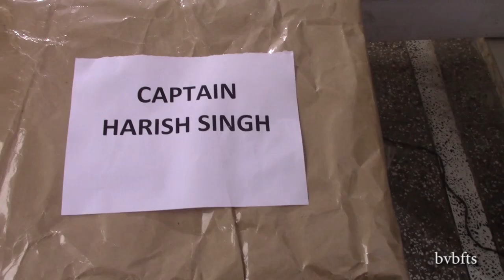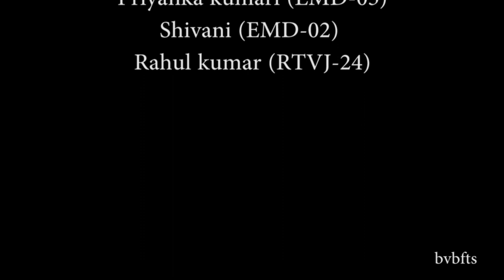Making of Khwaab-e-Taabeer (Music Video) - Bharatiya Vidya Bhavan_BVBFTS - Students' Project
Every film maker must learn how to make Music Video. For this project, students select song of their choice and visualize entirely new treatment for its picturisation. They select right location, perform in front of Camera, maintain Lip-sync and add lots of special effect at the time of editing.